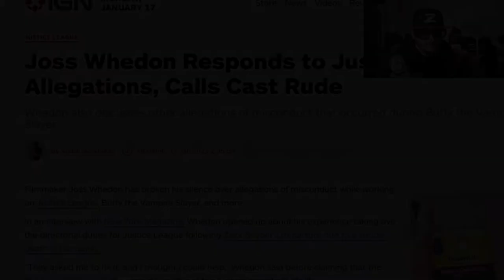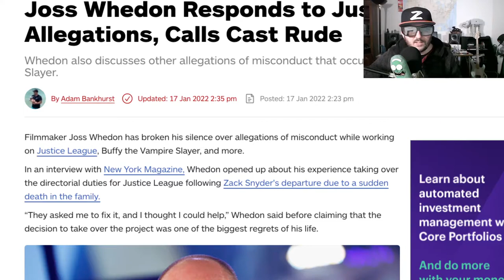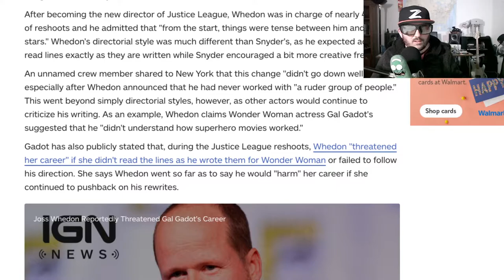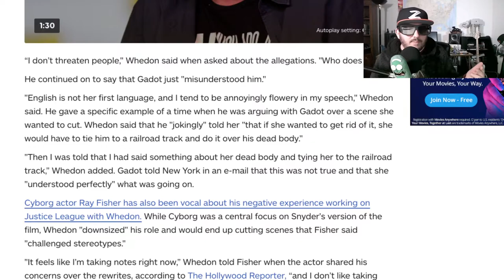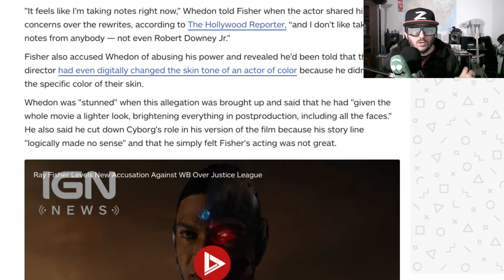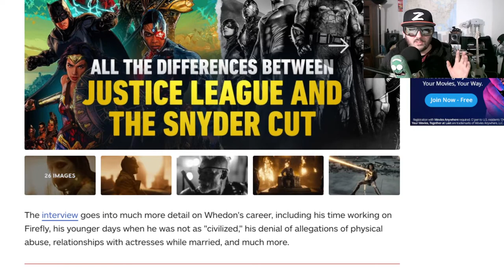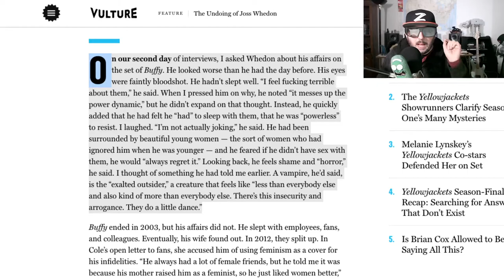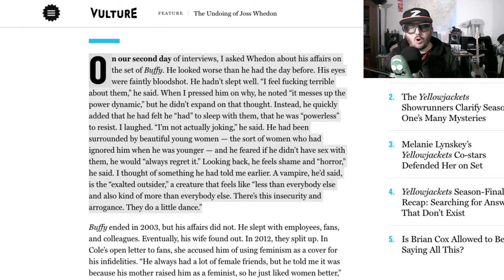Joss Whedon Strikes back at the Justice League Cast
Z breaks down the article below.  Joss Whedon fires back at allegations, form Justice League, Buffy, Firefly and more.